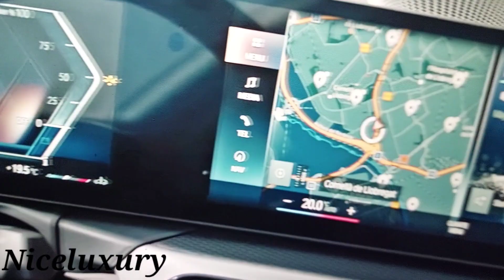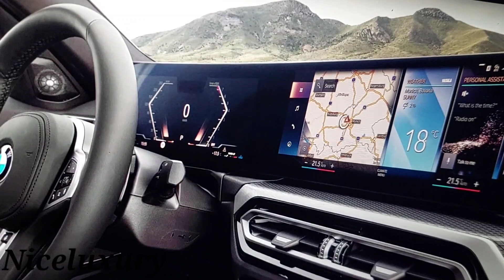BMW 3.seeria-Niceluxury proovisõit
Song: Nirvana - "Where Did You Sleep Last Night"
3.seeria BMW on suutnud vaprlat ellu jääda linnamaasturite hulluses, uuendatud versioon soovib lisaks, sellele koha kätte näidata ka rivaalidele. Vaata uut Niceluxury proovisõitu, et saada, sellest loost lähemalt teada.